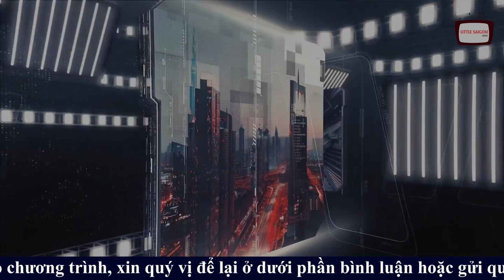QUÁ SỐC! Chưa kịp vào Kiev đoàn xe quân sự dài 64km của Nga bị phục kích tản ra chạy TOÁN LOẠN